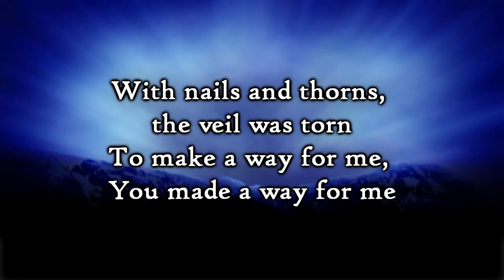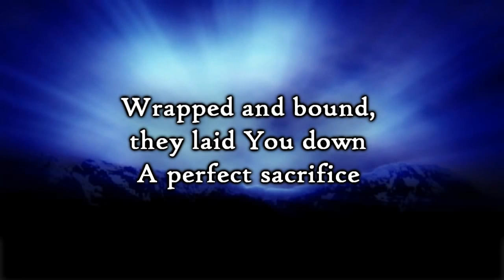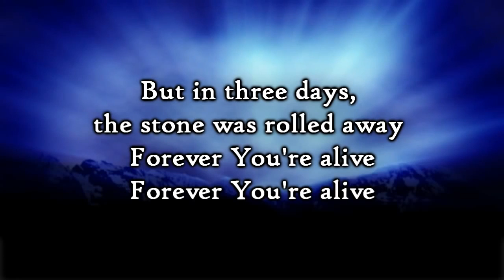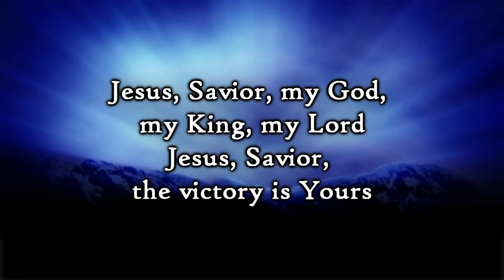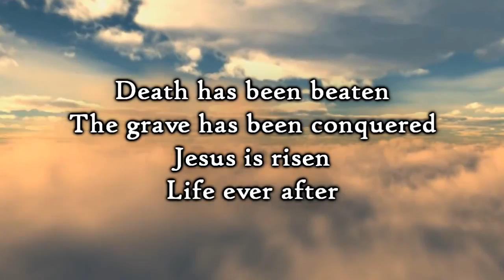Phil Wickham The Victory